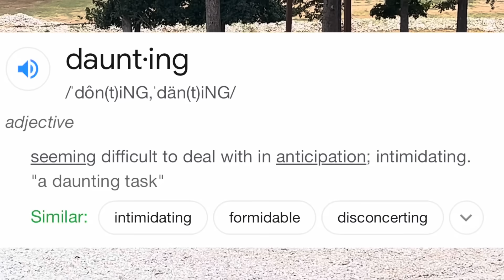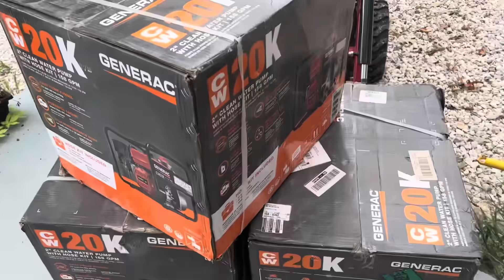Desperate Rancher Drops 300’ In Search Of Water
Doing whatever it takes for those who love and care about